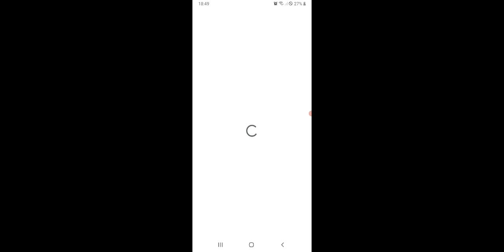Crating and builing tập hai 😃😃😃